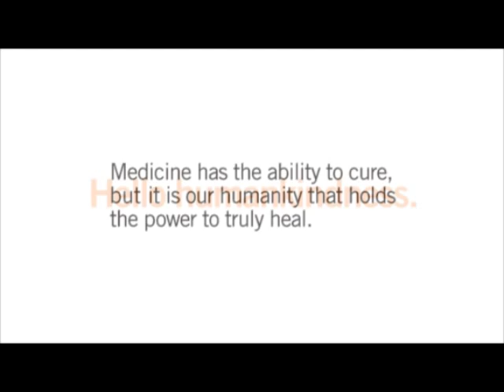The Piano Man of California Hospital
This is a story of Humankindness at California Hospital Medical Center. Hans, one of our nurses, was getting to know his patient, Christopher. The love of music came up, and Hans mentioned our new baby grand piano.

Within 30 minutes, Christopher was giving a concert in the lobby, to the great delight of our visitors, patients, and staff.

Medicine has the ability to cure, but it is our humanity that holds the power to truly heal.